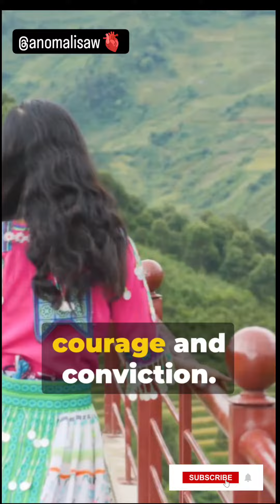Pamei gaidinliu -naga tribal freedom fighter